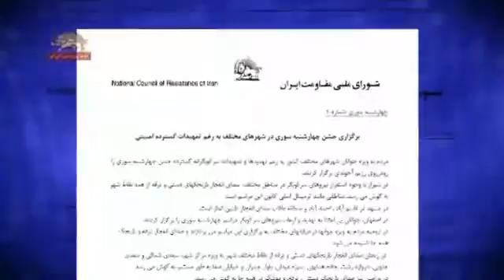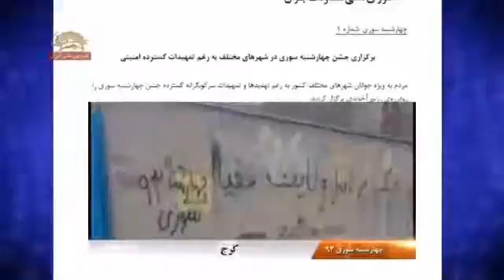جشن چهارشنب سورى برغم تهيدات گسترده امنيتى برگزار شد